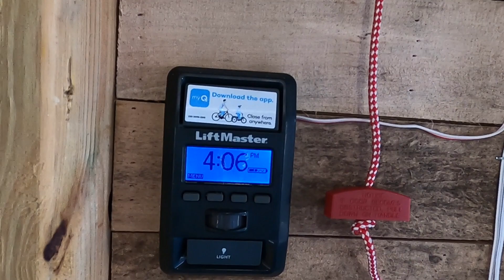Restoring An 1820s Barn Episode 31 Installing Garage Doors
I hired a garage door company to install the two 9X7 doors.  Complete with keypad, deadbolt lock, wall mount opener, and lights.